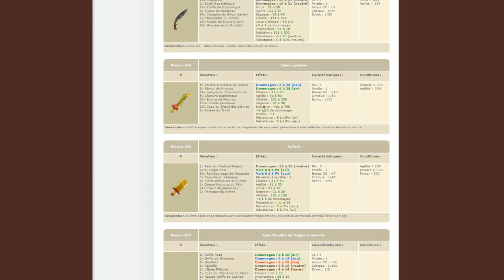Dofus 1.29, Avancement de la Team 190/Stuffs/Exos/Métier/Objectifs.... :p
Nouvelle video les gars on fait un petit bilan sur la team principale :p
Avec le up 190, les nouveaux stuffs , exos le up de certains métiers :p
Voila les gars j'espere que ça vous plairas et hesitez pas a commenter ou autres :p
Kiss Vampix !!